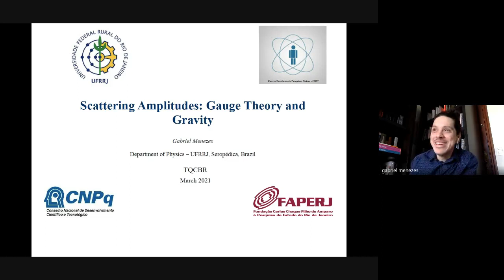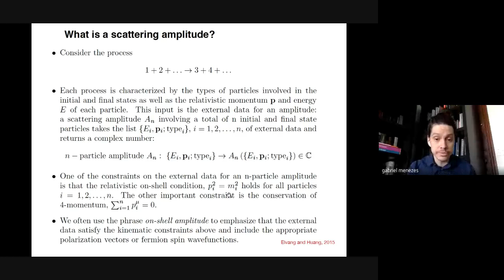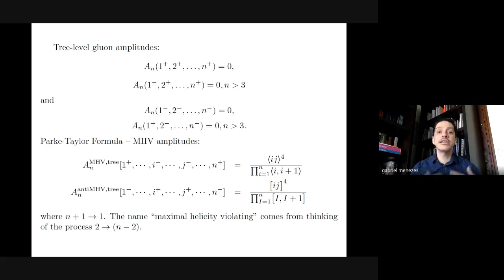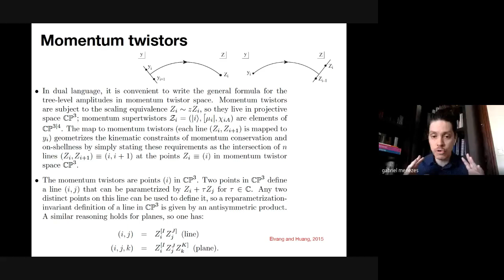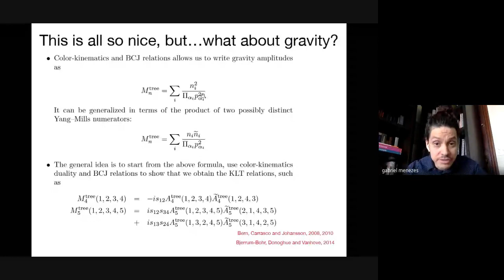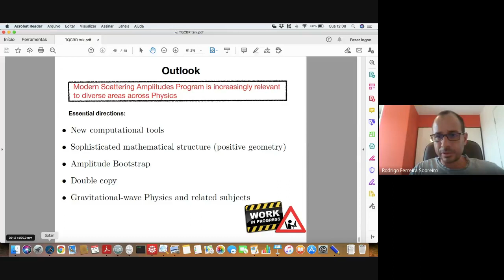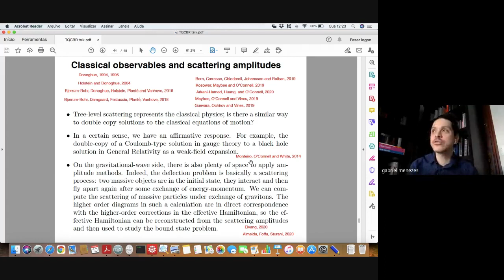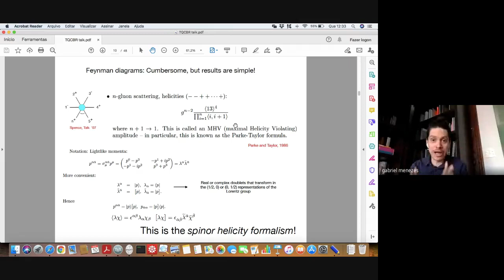Scattering amplitudes: Gauge theories and gravity - Prof. Gabriel Menezes (UFRRJ)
Seminário apresentado pelo Prof. Gabriel Menezes (UFRRJ) no TQCBR (10/03/21). Título e resumo seguem abaixo.

Título:

Scattering amplitudes: Gauge theories and gravity.

Resumo:

Scattering experiments play a key role in the understanding of the fundamental aspects of nature. In this respect, scattering amplitudes have a paramount physical significance through their contribution in the calculation of scattering cross-sections, the primary observables in this context. Moreover, recently we came to realize that amplitudes can actually display an intriguing mathematical structure. On the other hand, amplitudes have also been applied successfully to assess features of general-relativistic problems. In this talk I will review some basic techniques which are important in the modern research on scattering amplitudes as well as discussing some current trends and future perspectives, ranging from particle physics to black-hole binary dynamics and classical observables.